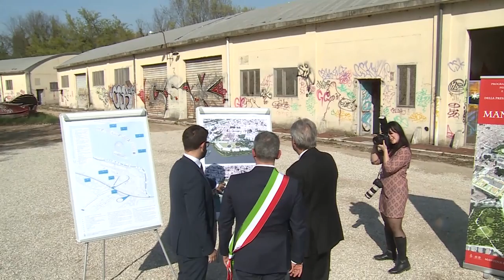La visita di Gentiloni a Mantova (30/03/2017)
Mantova, 30/03/2017 - Il presidente del Consiglio Paolo Gentiloni è a Mantova in visita al cantiere del Palazzo del Podestà e all’Area di San Nicolò.